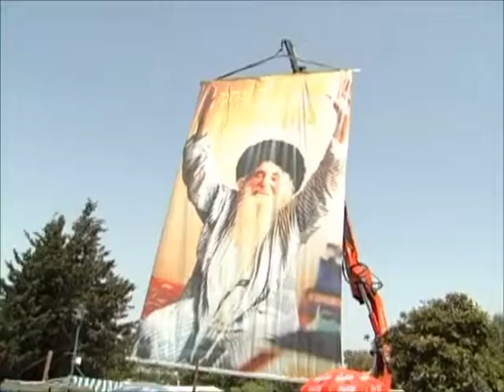ศาสนายิว ชาวยิว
ศาสนายูดาห์มีความเป็นมายาวนานกว่าสามพันปี (นับจากสมัยอับราฮัม) จึงถือเป็นศาสนาเอกเทวนิยมที่เก่าแก่ที่สุดที่ยังดำรงอยู่ในปัจจุบัน  ในคัมภีร์ทานัคที่เขียนขึ้นในยุคหลัง เช่น หนังสือเอสเธอร์ เรียกชาวฮีบรูหรือวงศ์วานอิสราเอลว่าชาวยิว คัมภีร์ของศาสนายูดาห์ยังมีอิทธิพลอย่างมากต่อศาสนาอับราฮัมยุคหลังด้วย คือ ศาสนาคริสต์ ศาสนาอิสลาม และศาสนาบาไฮ  รวมทั้งมีอิทธิพลต่อจริยธรรมและระบบซีวิลลอว์ตะวันตกทั้งทางตรงและทางอ้อม
ชาวยิวเป็นกลุ่มชาติพันธุ์ศาสนา
ตามคัมภีร์โตราห์ของศาสนายูดาย (พระคริสตธรรมคัมภีร์เดิม) ซึ่งเป็นคัมภีร์ศาสนาของชาวยิวหรือชาวฮิบรู กล่าวว่าประวัติศาสตร์ของชาวยิวและศาสนานี้เริ่มต้นที่ชายชื่อ อับราฮัม ซึ่งอาศัยอยู่ในเมืองคลาเดียบาบิโลน ณ ขณะนั้นเมืองสำคัญต่างๆ มีการนับถือรูปเคราพ และเทพเจ้าของตนเอง แต่อับราฮัมคิดว่าพระเจ้าที่แท้จริงจะมีเพียงพระองค์เดียว เขาได้พบพระเจ้า และพระองค์ทรงให้อับราฮัมและครอบครัวจึงได้ออกเดินทางไปยังแผ่นดินแห่งพันธสัญญา ที่พระองค์จะประทานให้เขาและเชื้อสายของเขา จึงเป็นจุดเริ่มต้นของเชื้อชาติอิสราเอล และ ศาสนาใหม่ที่รู้ว่ามีพระเจ้าผู้ทรงเที่ยงแท้พระองค์เดียว
ไบเบิลและอัลกุรอานได้บอกเล่าเรื่องของ ชาวยิวหรือลูกหลานของอิสราเอล ซึ่งเป็นบุตรของยิตซ์ฮาก บุตรของอับราฮัม เริ่มจากอับราฮัมได้ลูกชายตามที่พระเจ้าทรงประทานให้ที่กำเนิดกับนางซาร่าชื่อว่าอิสอัคหรือไอเซ๊ค   ซึ่งอิสอัคต่อมาได้มีบุตร 2 คนคือ เอซาว และจาขอบ   โดยเฉพาะจาขอบผู้น้องได้พบชายคนหนึ่งที่เปนีเอล เขามองไม่เห็นใบหน้าแต่ปล้ำสู้จนเกือบรุ่งสาง และจาขอบได้ถามชื่อบุรุษผู้นั้นไม่ตอบ แต่เขาได้บอกว่าแต่นี้ต่อไปจาขอบจะได้ชื่อใหม่ว่าอิสราเอล ซึ่งหมายถึงผู้ที่ปล้ำสู้พระเจ้า และก่อนที่จาขอบจะปล่อยชายคนนั้นไปจาขอบบอกว่า"โปรดอวยพรให้เขาก่อนแล้วจึงจะปล่อย" ซึ่งจาขอบหรือชื่อใหม่ว่าอิสราเอล เขามั่นใจว่าเขาพบพระเจ้าจริงๆ